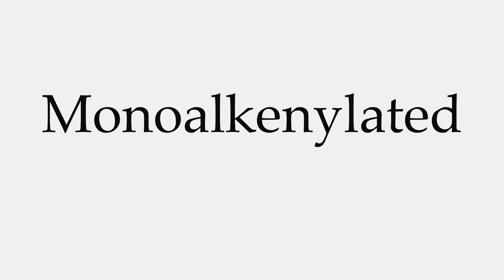How to Pronounce Monoalkenylated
This video shows you how to pronounce Monoalkenylated